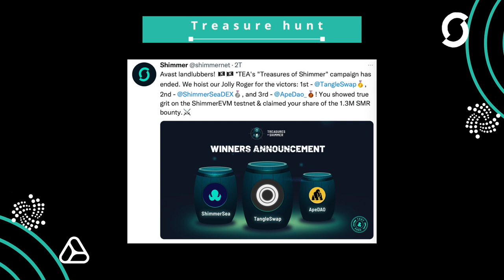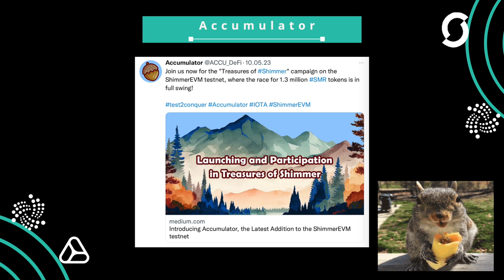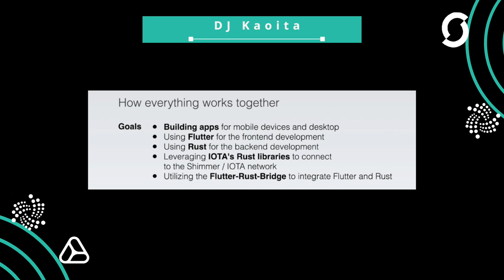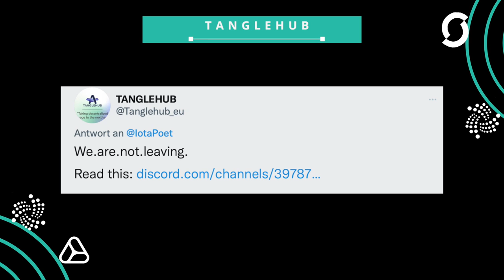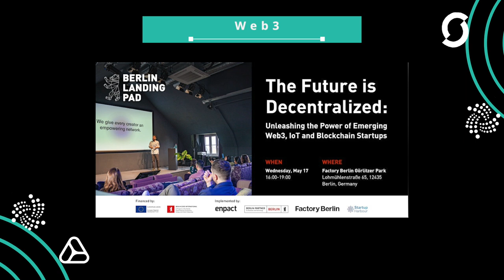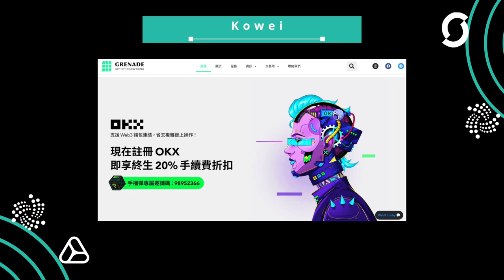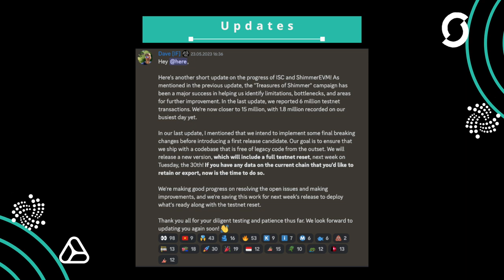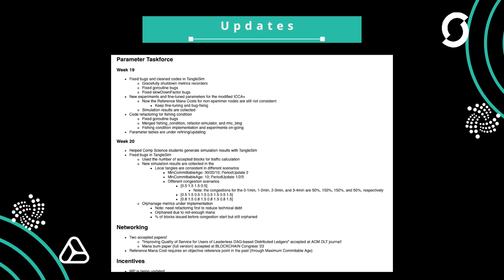Shimmer explodiert mit neuen Projekten - Liquid Staking kommt - IOTA News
Reichtum, Macht und Ruhm.
Die Cryptowährung die sich dies alles erkämpft hat,
war Shimmer, der König der Piraten.
ihre Worte lauteten: „Ihr wollt meinen Schatz?
Den könnt ihr haben!
Sucht ihn doch!
Irgendwo habe ich den größten Schatz versteckt!

0:00 Einleitung
0:17 Treasure hunt
1:49 IOTA Heroes
2:00 Accumulator
3:46 Shimmer Projekte
4:48 TANGLEHUB
5:29 Paper
7:02 Assembly
7:25 Trade Mark Africa
8:29 Adam
9:11 Yenna Tech
11:06 Updates